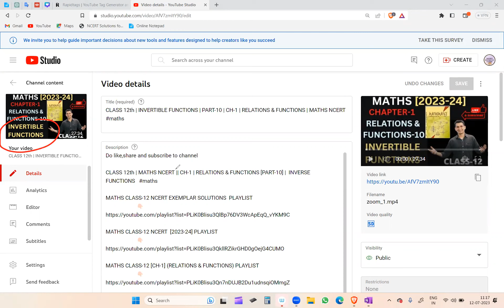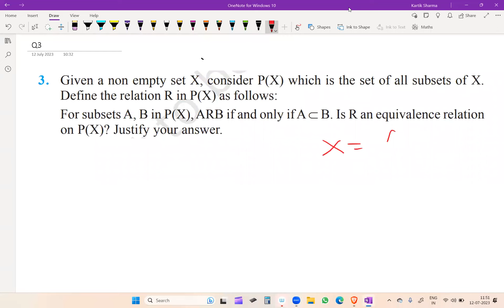CLASS 12th | CH-1 | RELATIONS & FUNCTIONS(PART-11) | MATHS | MISCELLANEOUS EXERCISE [PART-1]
12th maths chapter 1 miscellaneous exercise

12th math 1 miscellaneous exercise 1

12th maths miscellaneous exercise 1

12th math part 1 miscellaneous exercise 1

class 12th maths chapter 1st miscellaneous exercise

class 12 maths ch 1 miscellaneous exercise

class 12 maths ch 1 miscellaneous exercise q4

class 12 maths ch 1 miscellaneous exercise q 16

class 12 maths ch 1 miscellaneous exercise q8

class 12 maths ch 1 miscellaneous exercise q10

class 12 maths ch 1 miscellaneous exercise q15

class 12 maths ch 1 miscellaneous exercise q5

ncert class 12 maths ch 1 miscellaneous exercise

class 12 maths ch 1 miscellaneous exercise q1

class 12 maths ch 1 miscellaneous exercise q7

class 12 maths ch 1 miscellaneous exercise q3

12th math chapter 1 miscellaneous

miscellaneous exercise of chapter 1 class 12th maths

std 12 maths chapter 1 miscellaneous exercise

class 12 maths 1 chapter 1 miscellaneous exercise

class 12 maths chapter 1 miscellaneous exercise

chapter 1 miscellaneous class 12 maths

std 12 maths ch 1 miscellaneous exercise 4

std 12 maths ch 1 miscellaneous exercise 14

std 12 maths ch 1 miscellaneous exercise

std 12 maths ch 1 miscellaneous exercise 10

12th maths part 1 miscellaneous exercise 1

std 12 maths ch 1 miscellaneous exercise 1

12th math part 1 miscellaneous exercise 3

class 12 maths chapter 1 miscellaneous exercise 3

12th maths 1 miscellaneous exercise 4

ch 1 miscellaneous class 12 q8